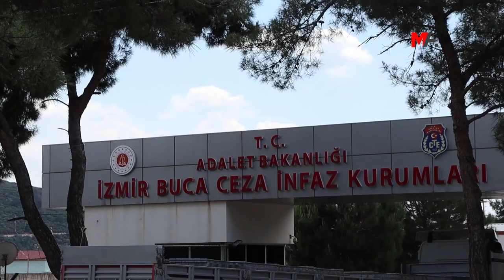‘ÖZGÜRLÜĞE SES VER’ EYLEMİ: TECRİT İNSANLIK SUÇUDUR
Kırıklar Cezaevi önüne yapılan “Özgürlüğe ses ver” eyleminde iktidara İmralı başta olmak üzere tüm cezaevlerinde tecridi kaldırmaya çağrısı yapıldı.